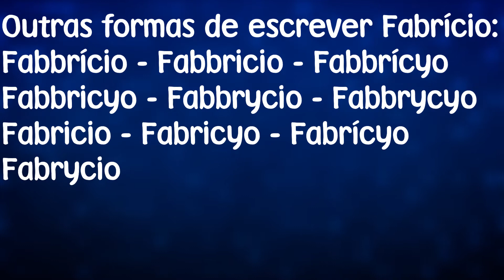Significado do nome Fabrício [SIGNIFICADO DO NOME]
Aqui você irá encontrar o significado deste nome.